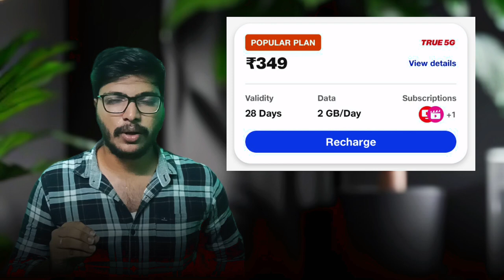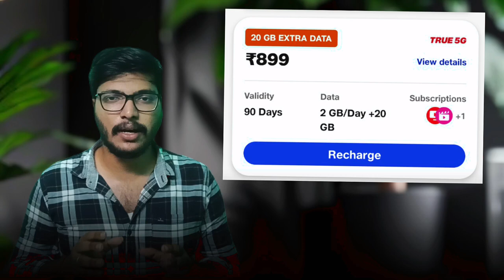🤩 Jio 899 plan details in tamil | Jio recharge 899 plan details tamil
jio plans in tamil,
jio 899 plan details in tamil,
jio 899 plan details mobile,
jio recharge 899 plan details tamil,
899 jio plan 5g unlimited data tamil,
jio 899 plan details,
jio 899 plan details tamil,
jio 899 plan details 5g unlimited data,
jio 899 plan details hero 5g,